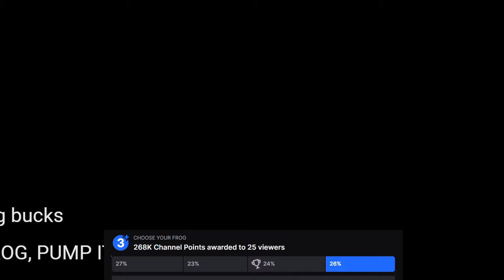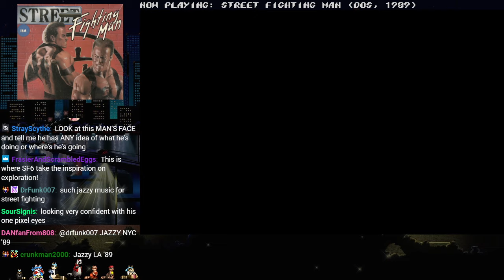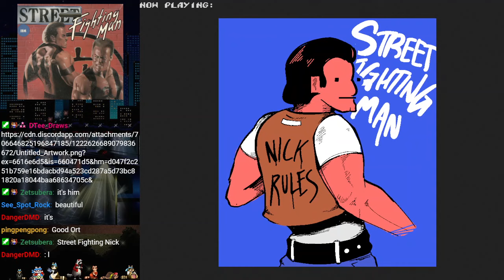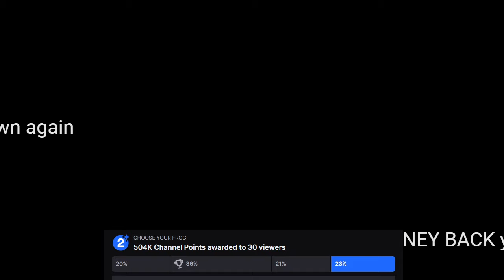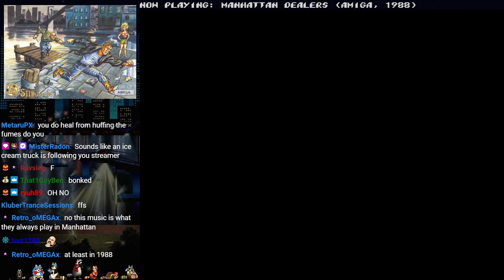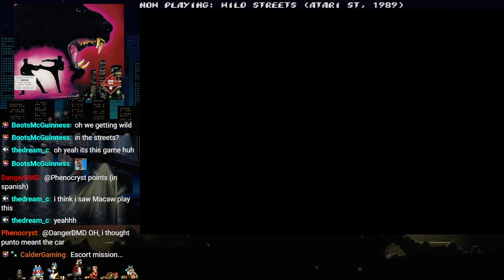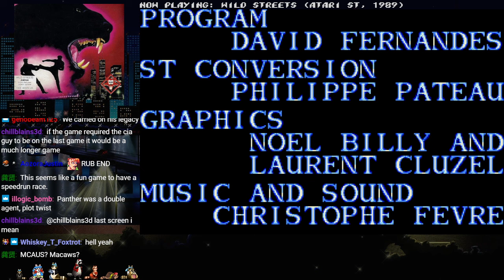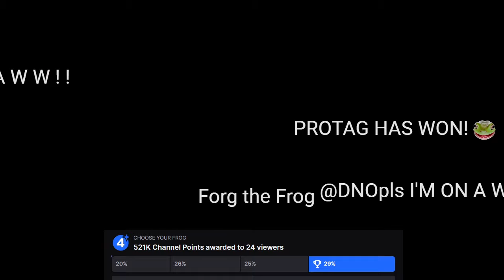stream #565: cleaning up the streets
NICK IS A WHIMP
intro skip: 10:51 / 13:06

Games played:
Street Fighting Man (DOS)
Manhattan Dealers (Amiga)
Kick Boxing Street (DOS)
Wild Streets (Atari ST)
Bad Street Brawler (DOS)
Kung Fu Louie vs. the Martial Art Posse (DOS)